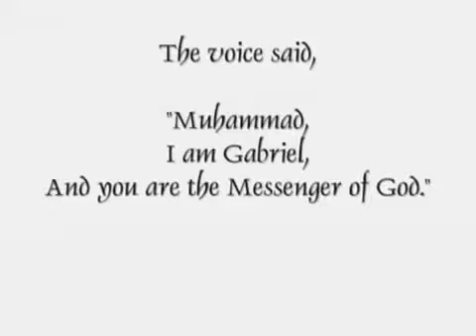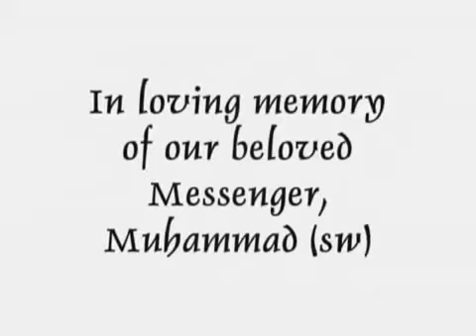Allah Huma Saleh Alla